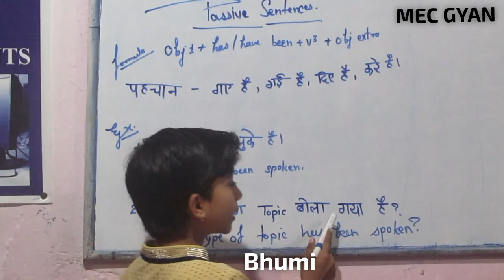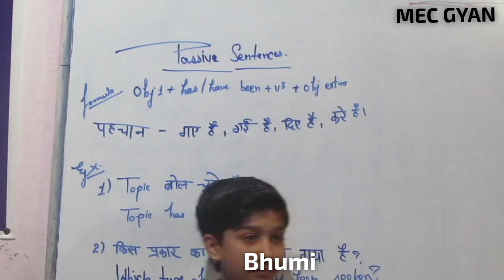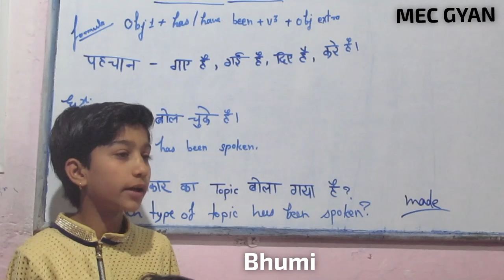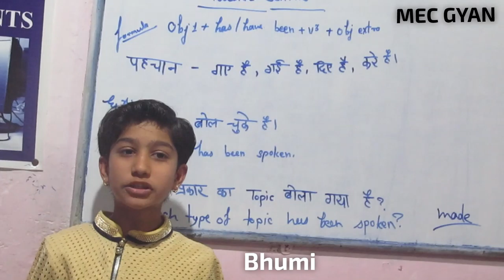Presentation Day@MEC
Bhumi teaching Passive Sentences Feb 2, 2019